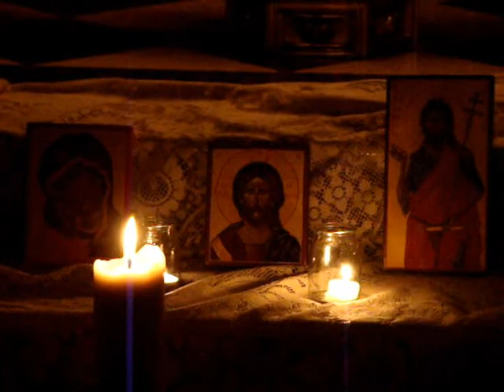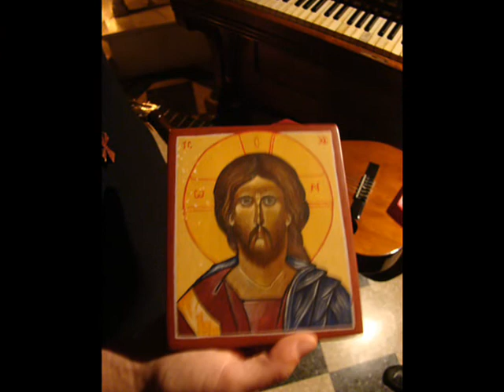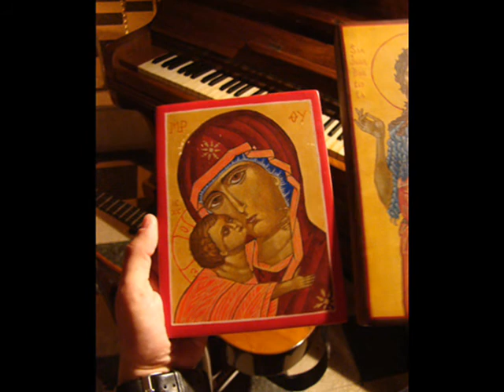Oración de Taizé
Oración de Taizé en la Iglesia Dinamarquesa en Buenos Aires, durante un encuentro de jóvenes (16 de mayo de 2015)